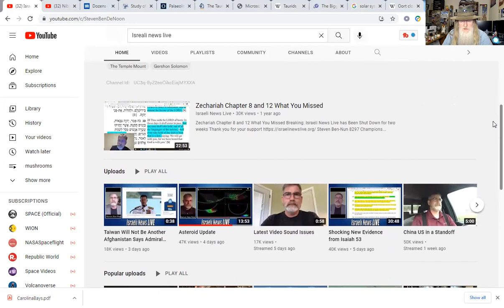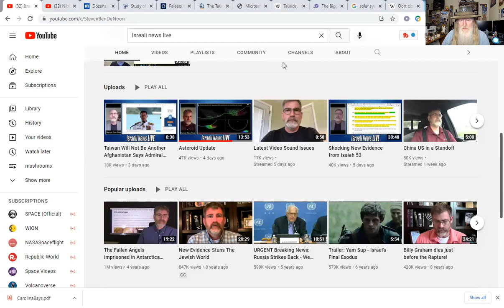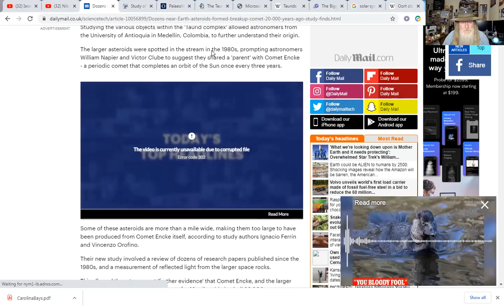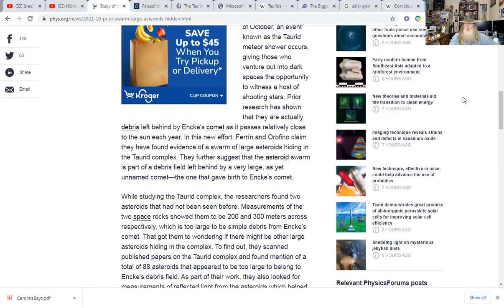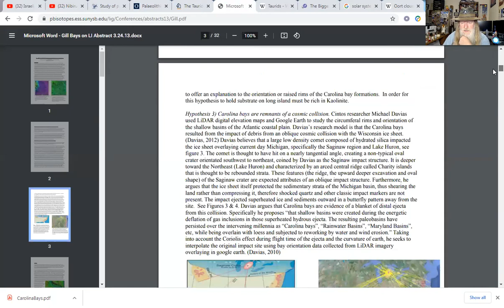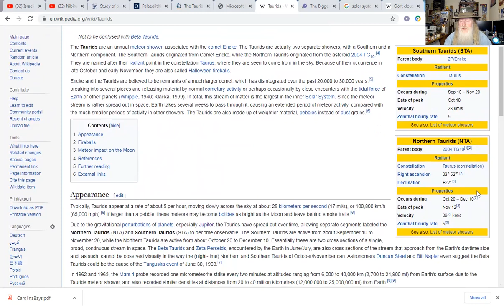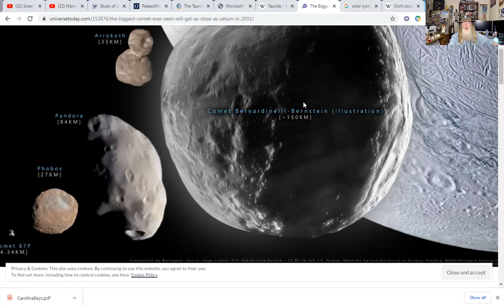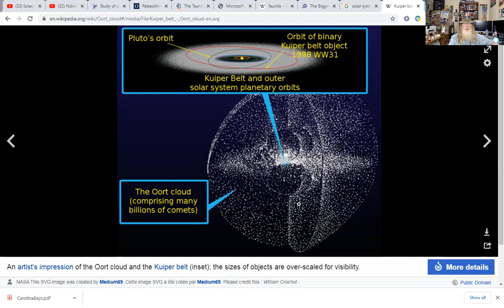Asteroid Impacts, Don't Worry - Just Yet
Dozens of asteroids discovered hiding in the Taurid Meteor Belt that intersects Earth. Some are a mile across. However don't panic as no asteroid that has been identified is on a collision course with Earth for the next hundred year. That does not mean there won't be impacts. As far as we know the sky is not falling at the moment so you can focus on more immediate concerns. What would an asteroid impact mean? How would you prepare for it. Watch and learn about these things.

Home - Freedom Restoration Foundation

Declare Food Independence - How Much Garden Do You Actually Need to Feed the Family with Jason Avers